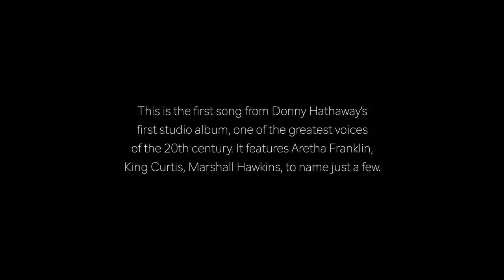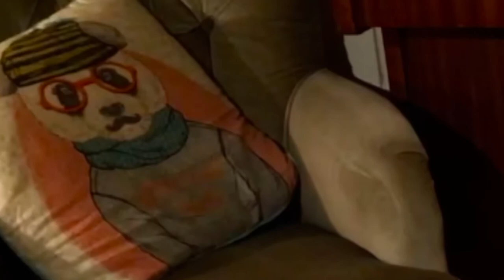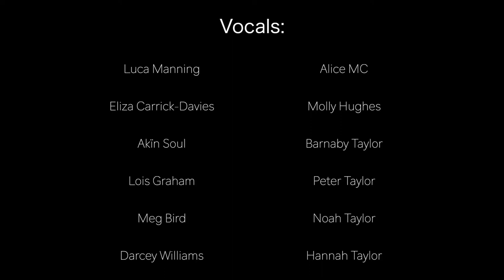Voices Inside (Everything Is Everything) - The Taylor/Ridout Big Band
Donny Hathaway’s iconic opener from his first studio album - arranged, recorded and produced in lockdown.

Saxes :
Tom Waters
Hugh Bowman
Jack Williams
Emma Rawicz
Tom Ridout
Trumpets :
Josh Short
Ewan Parkin
Gabriel Taylor
Alex Ridout
Trombones :
James Wade-Sired
Harry Whitty
Lucia Biescas Rué
Eddie Curtis
Rhythm :
Lorenzo Morabito
Lester Ridout
Mark Ridout
Cody Moss
Vocals :
Luca Manning
Eliza Carrick-Davies
Akïn Soul
Lois Graham
Meg Bird
Darcey Williams
Alice MC
Molly Hughes
Barnaby Taylor
Noah Taylor
Peter Taylor
Hannah Taylor
Massive thanks to Saurabh Shivakumar for the video editing.